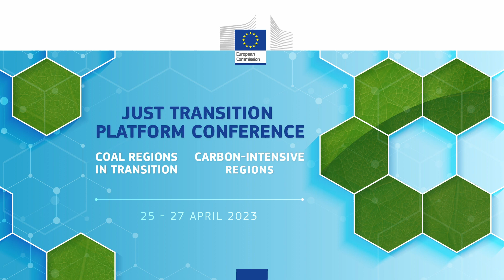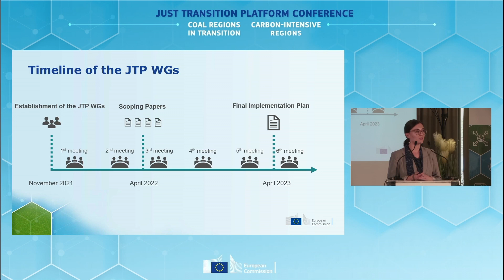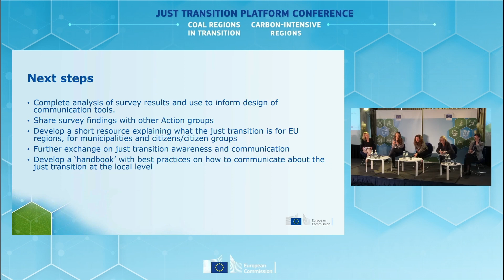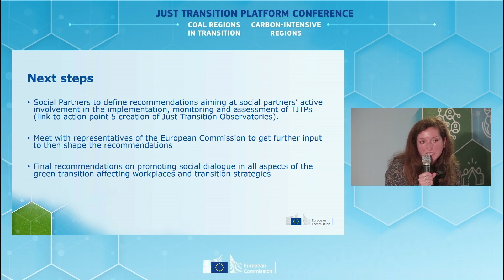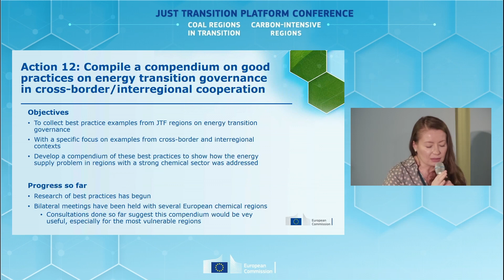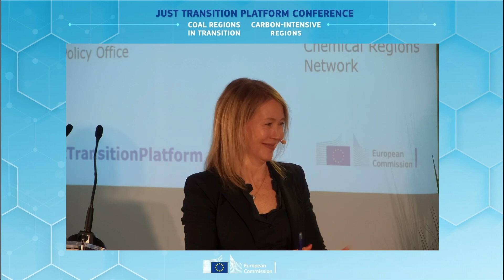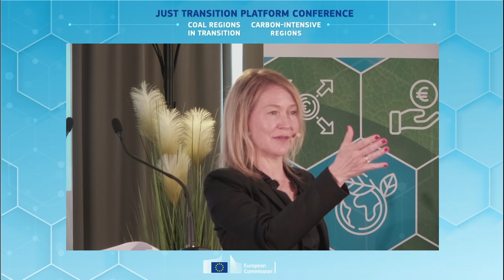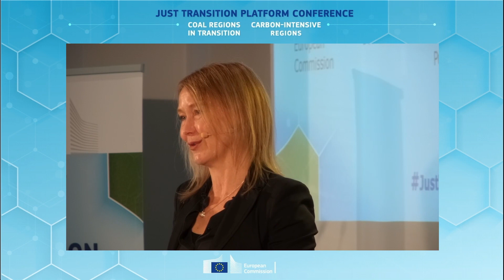JTP Conference, April 2023 – JTP Working Groups: supporting the implementation of the TJTPs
The four JTP Working Groups on carbon-intensive regions bring together stakeholders from across Europe with a common concern for the people and places affected by the transition to a climate-neutral economy. Members of the Cement, Chemicals, Steel and Horizontal Stakeholder Strategy Working Groups have been working over the past months to identify actions and a corresponding plan for the implementation in response to the challenges outlined in their respective Scoping Papers. During this session, the audience were informed about the outcomes of the Implementation Plan and how the actions will be implemented in relevance for the whole JTP community.